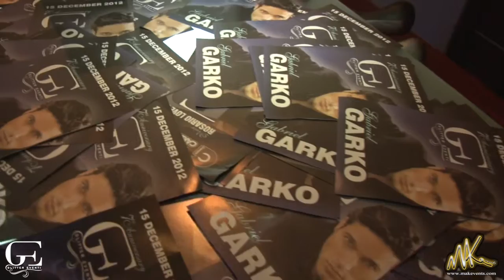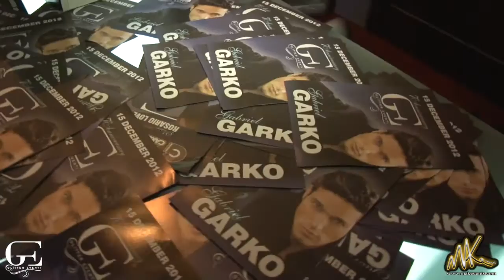GE EVENTI presenta GABRIEL GARKO 15 dicembre 2012 NOLA (NA)